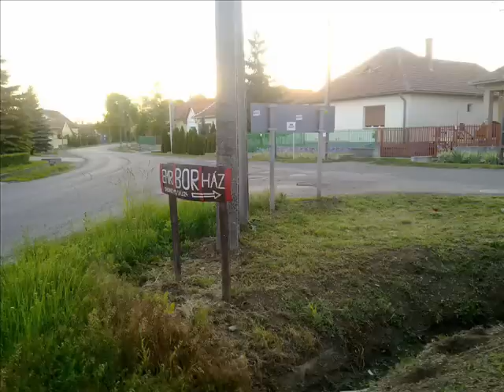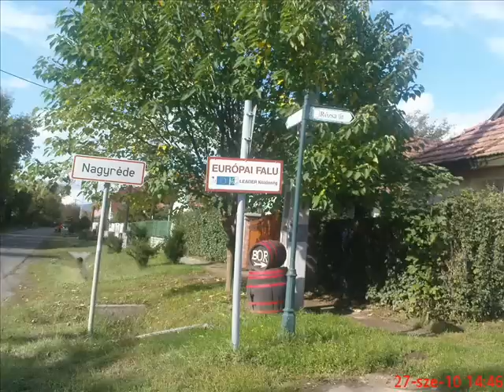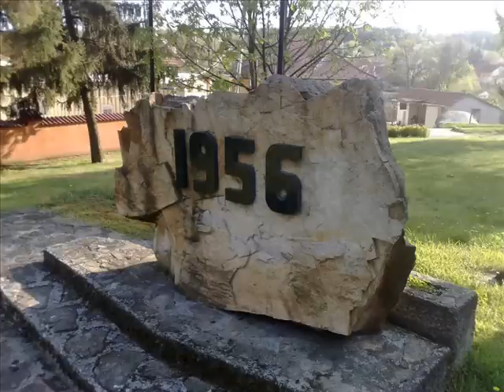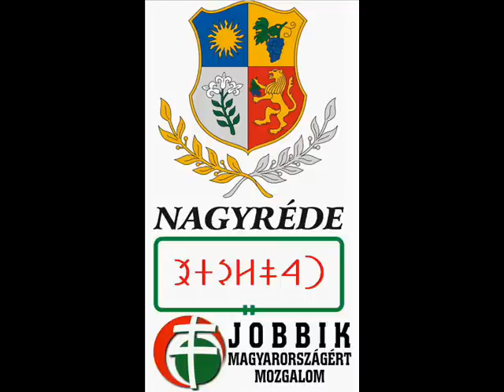Nagyréde képekben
Nagyréde kis településünk képekben.
Nagyréde Magyarországon található, Heves megyében. Gyöngyöstől 6kmre.